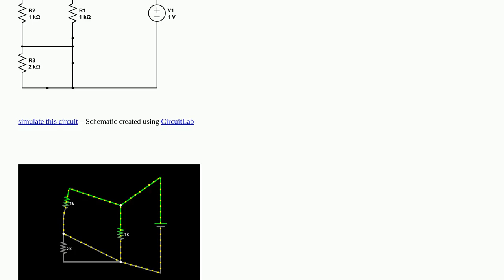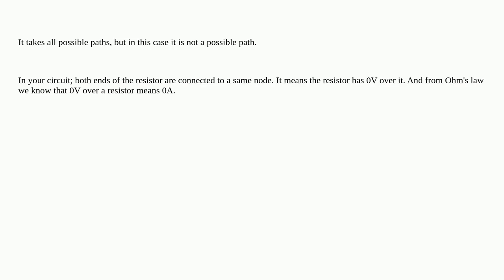Electronics: In this circuit, why does the 2k ohm resistor have zero voltage and current? It has ...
In this circuit, why does the 2k ohm resistor have zero voltage and current? It has a path to the battery, so why doesn't any electricity cross it?

A special thanks goes out to the community

  circuit-analysis